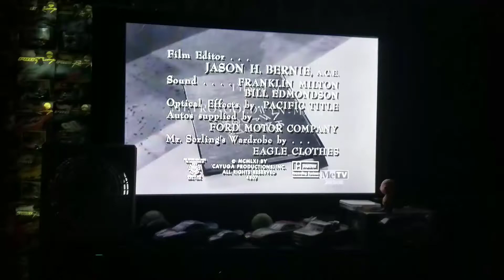Cayuga Productions IAW CBS Productions (1961)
From the original Twlight Zone on MeTV KJWP 2 HD